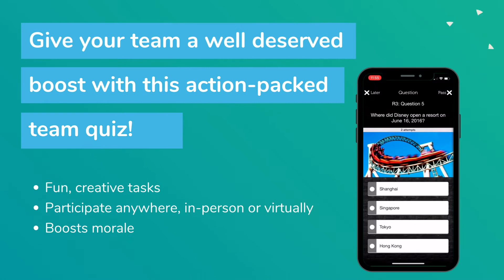Team Social - Virtual Team Building Activity, Zing Events